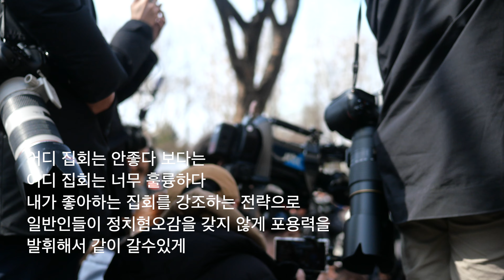선플로 진보진영 위기를 극복해요